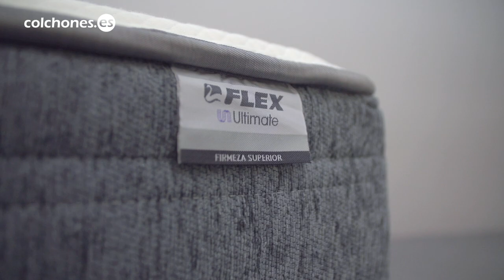colchón GARBÍ VISCO Flex al 50%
Compra ya tu colchón Garbí Visco de Flex con la nueva tapicería 2020
¿Buscas un colchón de espumación de alta transpirabilidad? Con el colchón Garbí Visco de Flex la tendrás, gracias a su espuma de gran calidad Airvex, patentada por Flex.
En una escala de firmeza de 1 a 6, en la que 6 sería lo más duro, decimos que su firmeza es 4, medio-dura.
(Nota del redactor: en el vídeo hablamos de una firmeza media y superior... Este colchón ya no ofrece esas opciones, ahora solo ofrece una única firmeza 4, medio dura).
Lo recomendamos para aquellos durmientes cuyo peso sea inferior a 95 kilogramos.
Beneficios
La espumación Airvex te aporta una gran independencia de lechos. Es un colchón recomendable para personas frioleras, personas con problemas circulatorios o deportistas de bajo peso, que requieren un descanso muy adaptado sin puntos de presión, para que la circulación fluya libremente y los músculos se relajen.
Dormir sobre él, te dará la sensación de confort que puedes estar buscando… ¡tiene 30 centímetros de grueso!. Su capa de viscoelástica con gel de 2 cm, se adaptará totalmente y aportará frescor a tu descanso (está presente en las dos caras).
Mantenimiento
Y no lo olvides, para disfrutar de él por más tiempo, cúbrelo con una funda protectora que lo aísle del polvo y la humedad, gíralo cada dos meses y cada 4, además de girarlo, voltéalo también. Es igual por ambas caras y debes usarlo por las dos.
Puedes apoyarlo sobre cualquier tipo de soporte, canapés, bases tapizadas o somieres de láminas, en cualquier caso, que favorezcan la transpiración del colchón.
Y si finalmente lo compras, no te sorprendas si te encuentras mejor, si eres más feliz y ya no te duele nada… son síntomas habituales de quien compra un colchón Garbí de Flex.

Upbeat Explainer (short)-18658-RFR
James Attanasio (AurusAudio)